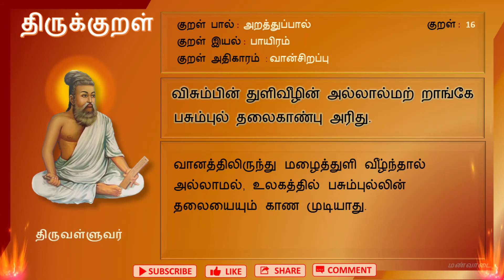Thirukkural 16 | திருக்குறள் 16 | விசும்பின் | Visumpin | Athikaram 2 | வான்சிறப்பு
குறள் 16:
விசும்பின் துளிவீழின் அல்லால்மற் றாங்கே
பசும்புல் தலைகாண்பு அரிது.

வானத்திலிருந்து மழைத்துளி வீழ்ந்தால் அல்லாமல், உலகத்தில் பசும்புல்லின் தலையையும் காண முடியாது.

குறள் அதிகாரம் : வான்சிறப்பு
குறள் பால் : அறத்துப்பால்
குறள் இயல் : பாயிரம்

பொய்யாமொழி / Poyyamozhi - statements devoid of untruth
வாயுரை வாழ்த்து / Vayurai vazhthu - truthful utterances
தெய்வநூல் / porutpaal - Holy book
பொதுமறை / Pothumarai - Book for all
முப்பால் / Muppal - three chaptered
தமிழ் மறை / Tamil marai - Tamil Veda
முப்பானூல் / Muppaanool - three chaptered book
திருவள்ளுவம் / Thiruvalluvam - the work of Thiruvalluvar

Naayanar, Theyva pulavar, Perunavalar, Poyyil pulavar

திருவள்ளுவரை நாயனார், தேவர், தெய்வப்புலவர், பெருநாவலர், பொய்யில் புலவர் என்றும் சில சிறப்புப்பெயர்களால் அழைப்பர்.